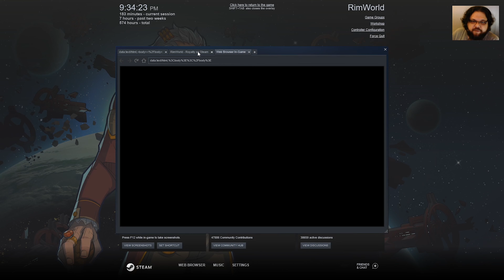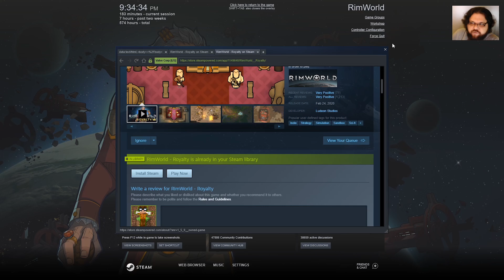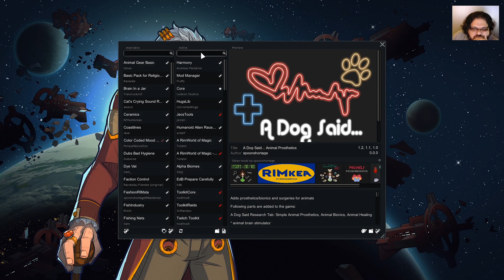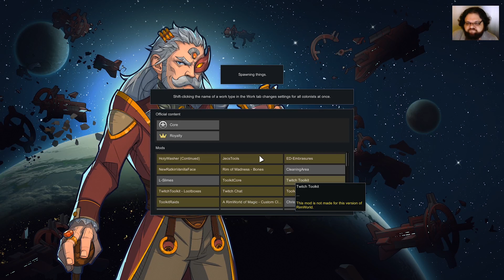fel Plays Rimworld of Magic, Magical Monarchy! ep6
Watch ƒel streaming Mondays, Wednesdays, and Fridays at 6pm on Twitch